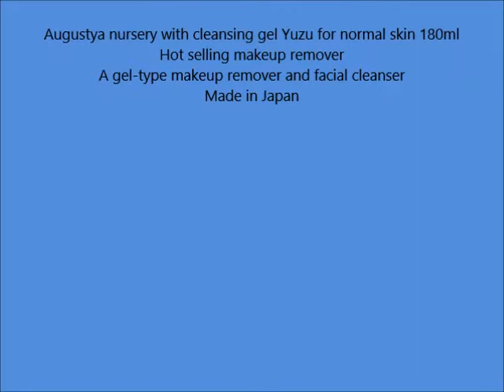Nursery W Cleansing Gel Yuzu, 180ml